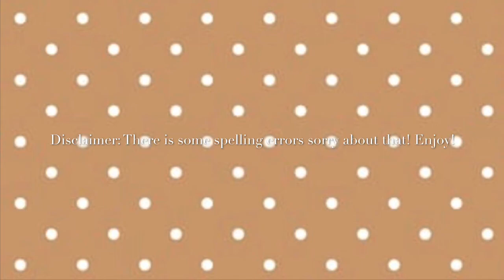Misunderstood Gacha Mini Movie